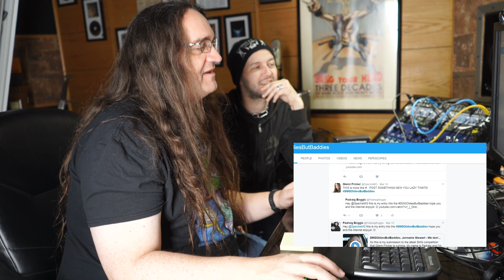Glenn REACTS!! SMG Oldies But Baddies Qualifying Round 1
Taking an honest look at your submissions to the SMGOldiesButBaddies contest! We'll have another round in a few weeks, keep those entries coming!

Check below for the gear I discussed in today’s episode.

What I shoot on:
Sony A7sII
Sony A6500
Lights VERY similar to my home-built lights: